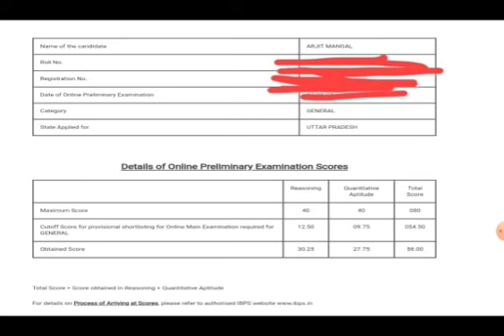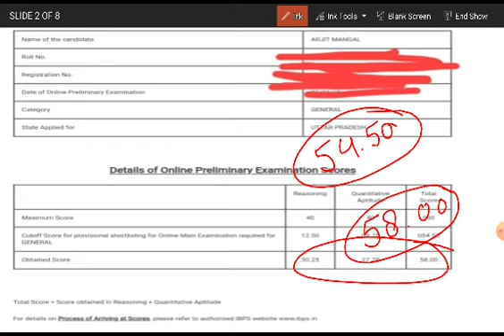RRB PO PRELIMS SCORECARD | ARIJIT's scorecard | subscribe for hindi